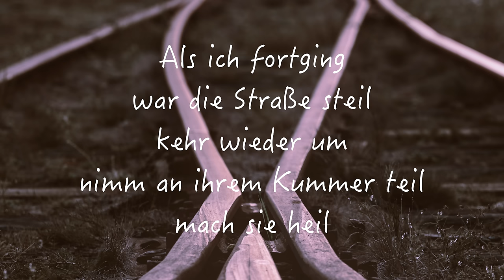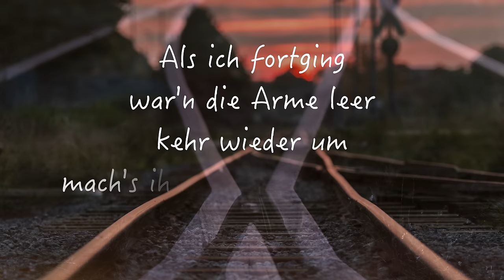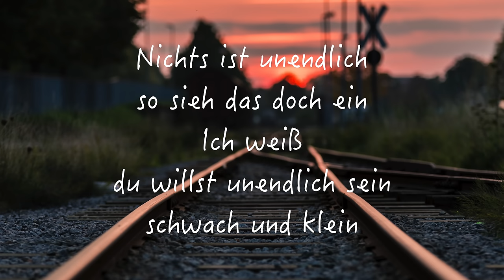Dirk Michaelis - Als ich fortging - Original Piano Version - Lyrics Video 4k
Die Original Piano Version zum mitsingen und mitträumen

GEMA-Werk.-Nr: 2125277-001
Verlage: Harth Musikverlag / Echo Musik Verlag

Fotos: Albin Berlin - Pexels

+++ Wenn es Euch gefällt, lasst gerne einen Kommentar hier, gebt einen Daumen und aktiviert die Glocke für weitere Videos +++ Herzlichen Dank